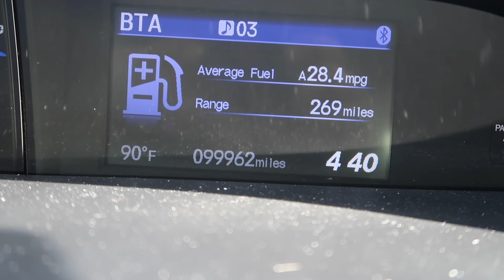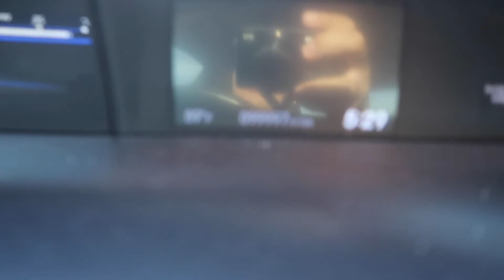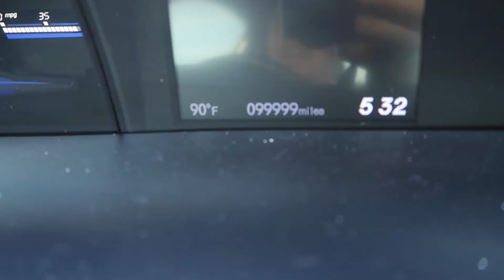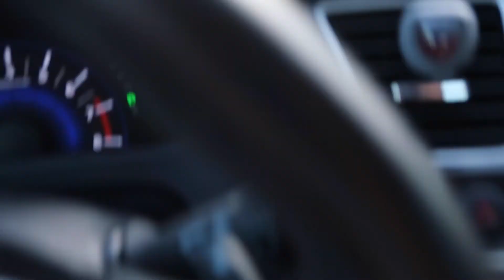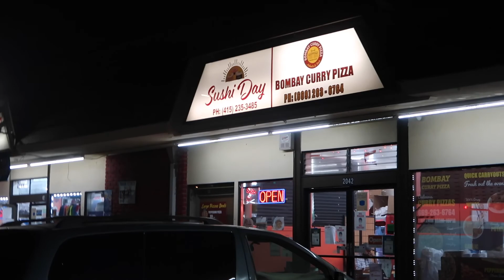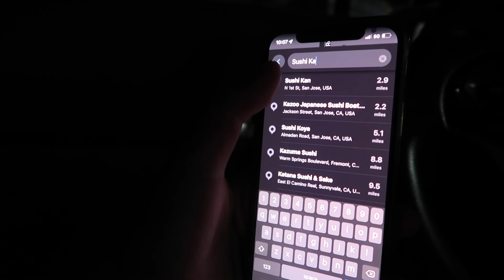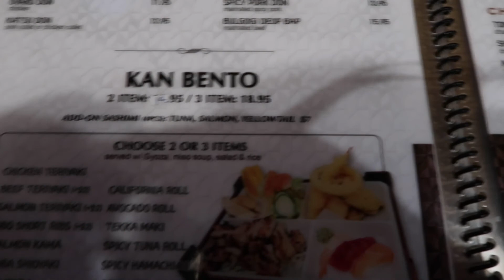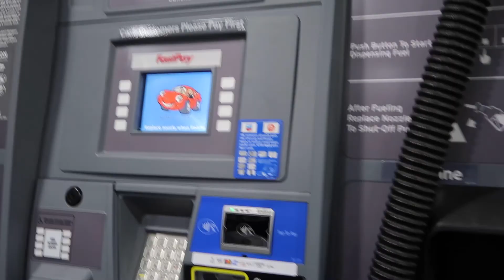THE DOUBLE STANDARD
VLOG 1!
The first vlog eva! Went to support the cuzzo @pickedbyphaymous vintage vending at the San Jose Pop-Up. Luv ya like how I luv my mama!

SAN JOSE 04/08/2022

Cast of this Picture:
J. I. Taloy
M. T. Dizon
M. J. Delgadillo

Swag:
Inherited

Drip:
Learned

I MADE SOME COOL MEMORIES IN SAUDADE, CA.